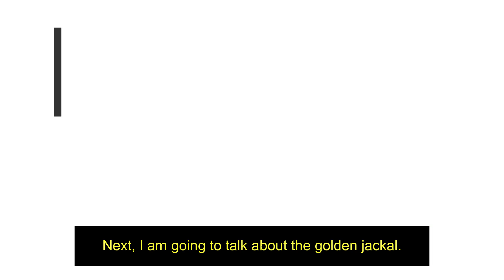Let's Read a Paragraph (5+)